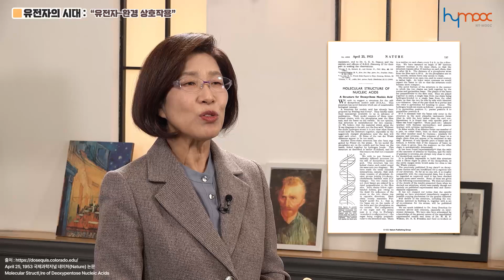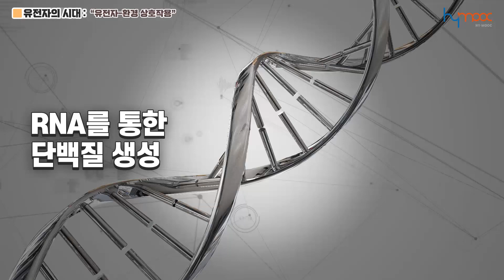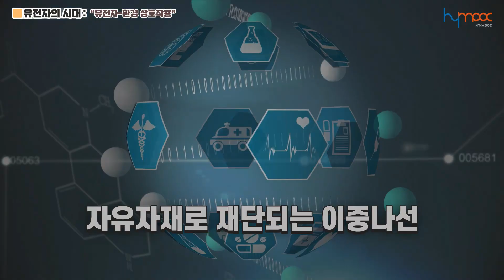[한양대학교]유전자의 시대 홍보 영상(HY-MOOC 마이크로 러닝)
전 국민을 위한 One bite 지식 충전소,
HY-MOOC 마이크로 러닝

신규 강좌 "유전자의 시대: 유전자-환경 상호작용"을 소개합니다. 🙋‍♀️🙋‍♂️

생명체의 모든 비밀을 품고 있는 유전자!
정혜경 교수님과 함께
유전자에 담긴 다양한 이야기와 윤리적 이슈에 대해 알아볼까요?

전체 강의는 2024년 2월 19일부터
HY-MOOC에서 무료로 수강하실 수 있습니다.